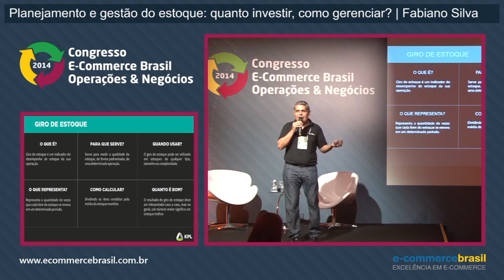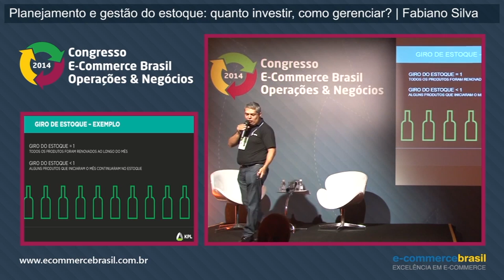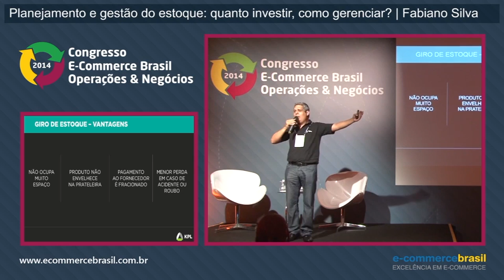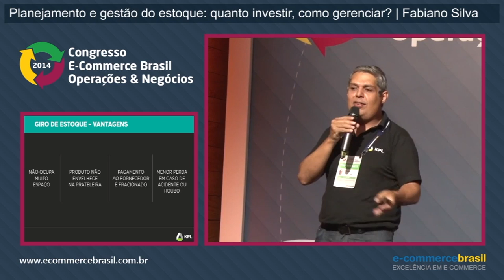Giro de estoque: desempenho e técnicas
Fabiano Silva, Sócio Diretor da KPL, ensina técnicas para que o giro de estoque seja inteligente e não gere confusão que comprometa o desempenho do negócio.